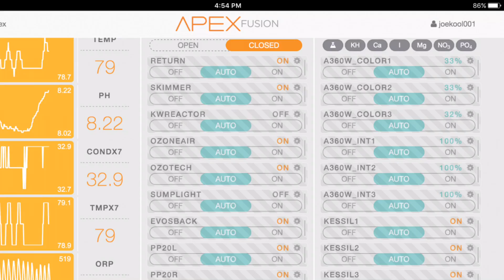Welcome to Joekoolreefvid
Intro to this channel